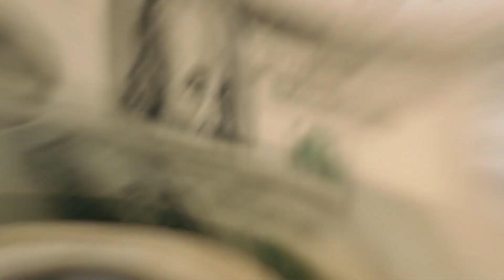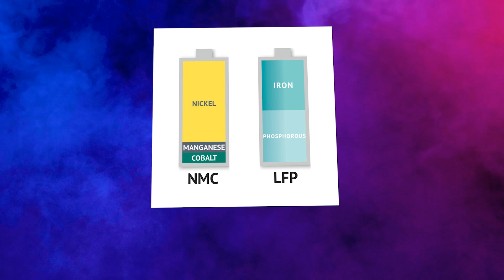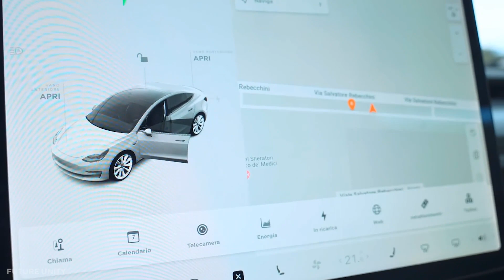Tesla Battery 101 and Latest Updates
Welcome to Tesla Battery 101! We bring you an intro to this incredible technology, as well as the latest updates that will leave you speechless.

Tesla pushes the envelope when it comes to innovation and it's no surprise that the Tesla Battery reflects that.